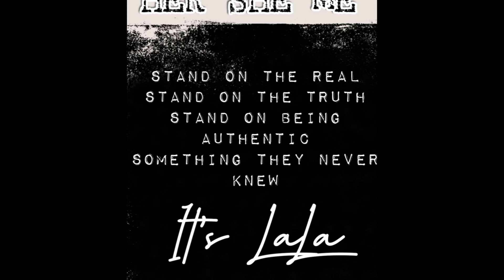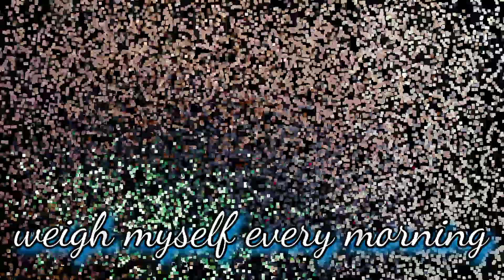Start the Saturday with me... Keep my shoes laced for the kids...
Thank you! For joining into to HerSheMe It's Me

Remember change/growth is a beautiful thing.. Sometimes you can't see or identify it within.. Until it fully begins...

Now It's HERSHEME TIL THE END💙 Im here to help and motivate you however I can..